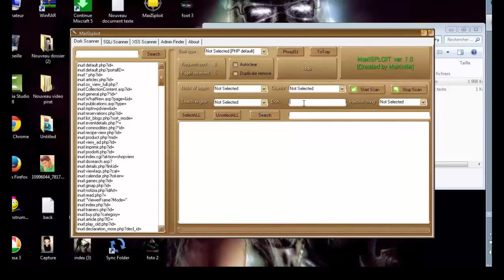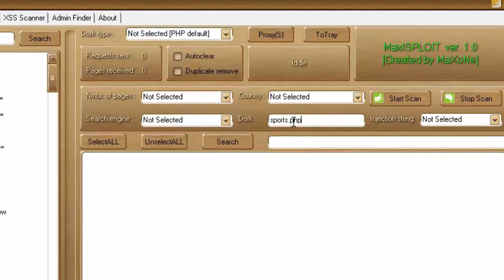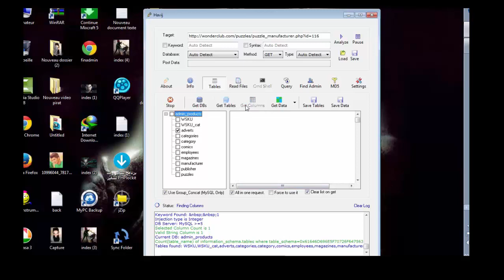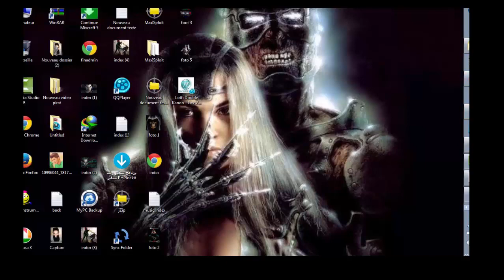lamine03dz ** كيفية إختراع دوركات جديدة + حقن قاعدة البيانات + رفع الاندكس **